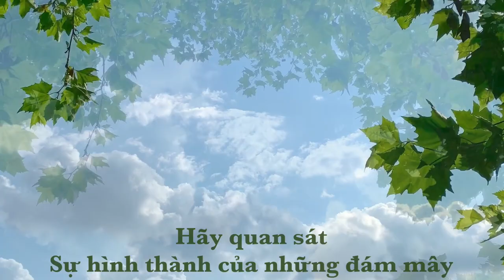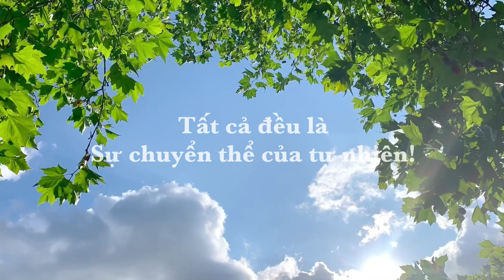Sự sống của con người đôi khi mong manh như những hạt mưa...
Khi nghe tin về sự ra đi của ai đó, mỗi chúng ta lại cảm giác như trong lòng vỡ oà nỗi xót xa, thương cảm, đôi khi bùng lên cả sự oán giận và phẫn nộ...

Sau khi những cảm xúc đó lắng lại, điều quan trọng là sẽ còn nhiều điều đọng lại trong nhận thức của mỗi người - những bài học sâu sắc trên diện rộng về trách nhiệm, về sự quý báu của một sinh mệnh, về cách tự bảo vệ mình và người thân...; và đặc biệt là sự cảm thông chân thành bỗng chốc trở thành sức mạnh phá vỡ được phần nào rào cản của "Ta và Họ", của "Mình và Người".

Nếu không có chiến tranh, con người khó có thể ý thức được toàn diện về ý nghĩa của sự đoàn kết của cộng đồng cùng chống lại kẻ thù. Nếu không có một vai phản diện và sai trái, chúng ta khó có thể nhận ra điều gì cần cải thiện trong xã hội, và nhận ra một điểm chung giữa bản thân mình và những người xung quanh mình: Ai trong chúng ta cũng mong muốn được sống trong bình an, hạnh phúc, bên những người mình yêu thương. Nếu mỗi người đều ghi nhớ điều đó để luôn mềm mỏng, bao dung, quan tâm, chân thành, trân trọng từng con người mà ta có duyên gặp gỡ, thì kể cả  người trong vai phản diện cũng sẽ trở về là một người có chung cũng những đặc điểm ấy!.

Sự việc (dù không mong muốn và thật khó chấp nhận) đã xảy ra cũng thật đáng được Trân trọng và Tôn kính bởi Ý nghĩa mà nó đã để lại cho đời!